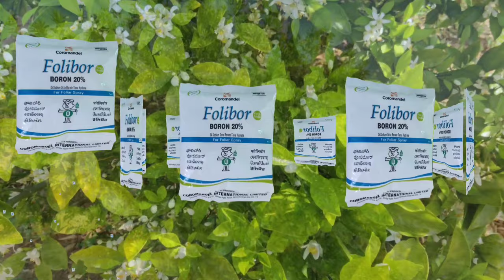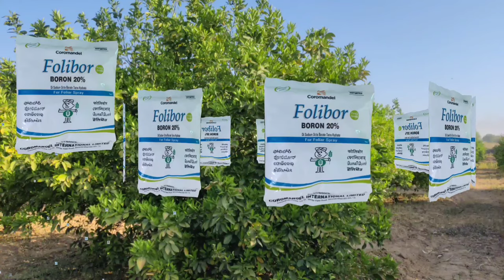BORON | 20%boron | water soluble boron fertilizer | benefits of boron | how to increase fruit size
1) boron uses in hindi
2) boron ka upyog kab aur kaise karen
3) water soluble boron fertilizer
4) poudh vikash me boron ka mahatv
5) boron 20 spray